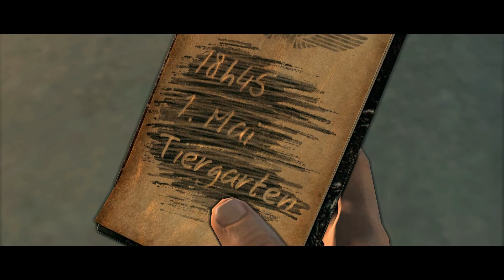E14 "Stomping Around All Annoyed" | Sniper Elite V2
Boris & I make our way to Wolff's office to search for clues of the location of the V2 launch site=

Branding Credits
My avatar, banner, and templates (thumbnail, into, and outro) were done by the amazing Chris Hanel over at supportclass.net. Check them out if you need some work done yourself!